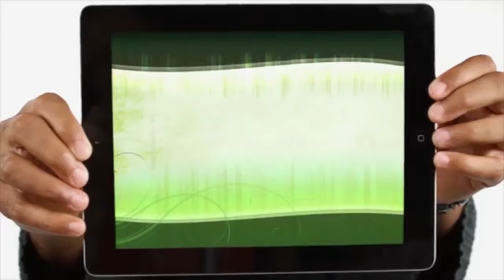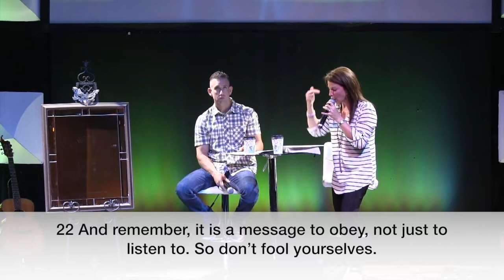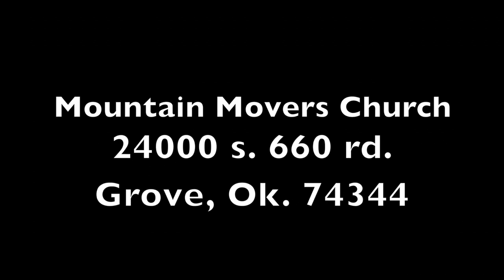Masked part 2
When you look in the mirror of your soul in respect to God’s Word, what do you see? When there are areas of our lives that we just aren’t ready to deal with, we tend to overlook the obvious imperfections and just keep doing life as usual. God wants to break that cycle inside of us so He can be glorified on the outside of us.  He wants us to carry a radiant glow that reflects His image and His likeness. He has such BIG beautiful plans for us that are dormant, waiting for their big debut, but it’s going to mean removing the masks that we wear. Get ready for Part 2 of our current series “Masked” as we get real with the Word of God and we get real with ourselves.